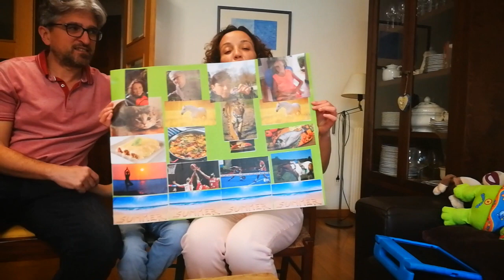ElPoderDeLasFamilias ¿Qué nos hace sentir bien como familia? (1)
Joan, Victoria, Pilar y Josep nos cuentan qué les hace sentir bien como familia. Video realizado con motivo del Día Internacional de las Familias. 15 de mayo de 2020.